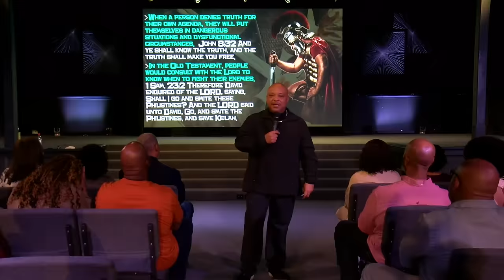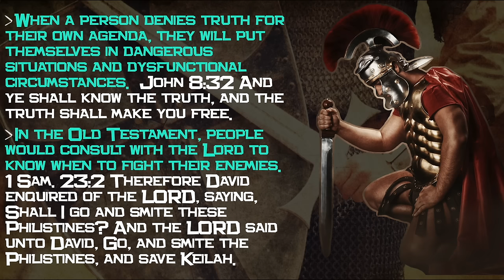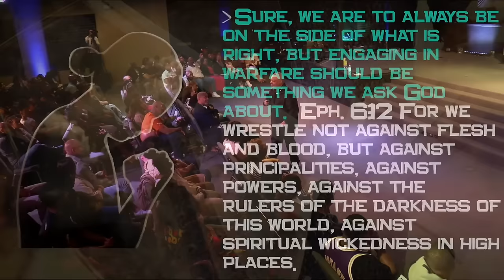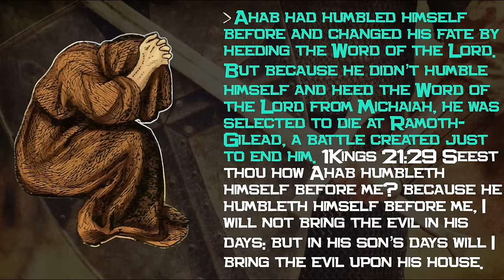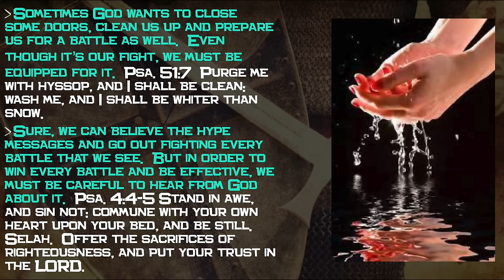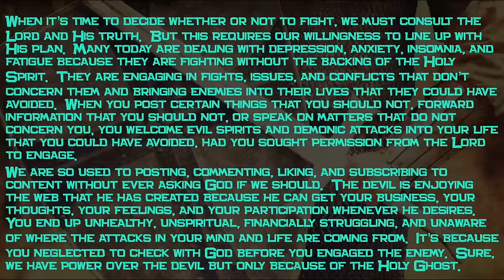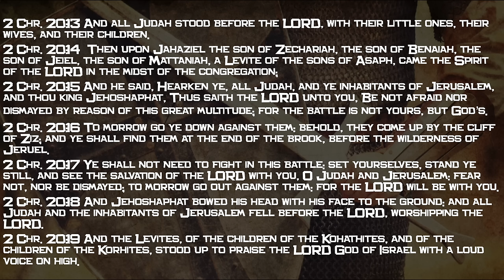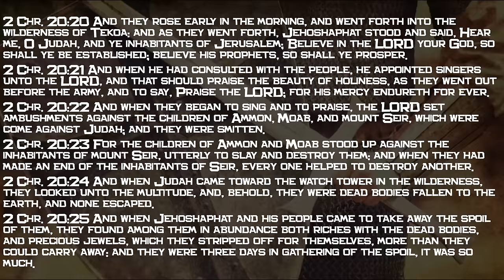A Time To Fight - A Message By: G. Craige Lewis of EX Ministries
There is a time to fight but only God knows when that is.  In this message, Pastor Lewis teaches us how to inquire of the Lord before we engage the enemy.